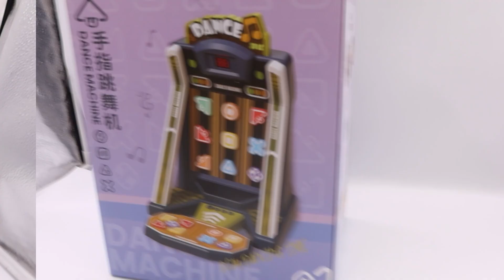手指跳舞機 【均湛文具玩具批發】 文具批發、玩具批發【7144999118】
讓你手指跟著節奏動一動吧~
多重關卡等你來破關
找你的親朋好友一起來挑戰吧!!

【均湛有限公司】文具批發、玩具批發
更多好康訊息快加入官方LINE帳號( 點下面網址加入)
均湛官網LINE ID:@gugu888    (@記的要加入喔!)
學校、安親班、公司行號、機關團體、FB開團團購
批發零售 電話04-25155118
官方網站 ( 點下面網址進入)